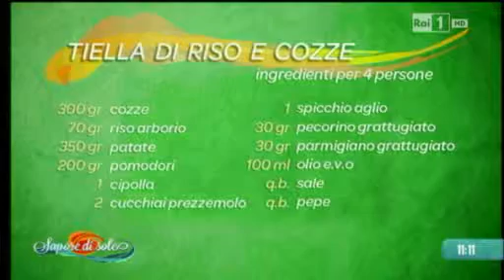Nicola Batavia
Tiella cozze e patate - 16 luglio